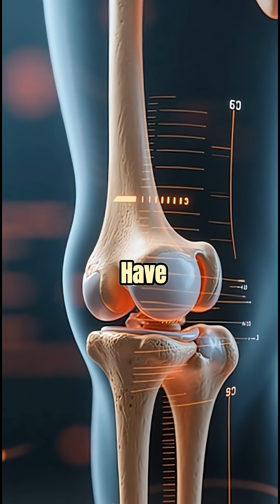Bones Stronger Than Steel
Your bones are so strong that ounce for ounce, they can be five times stronger than steel of similar density.
The femur, your thigh bone, is one of the strongest bones in your body and can withstand extreme pressure. Yet bones are flexible enough to absorb impact, making them incredibly durable.